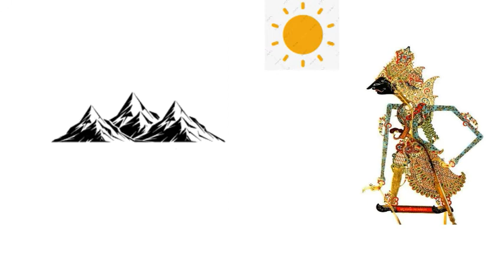Pranatamangsa. Mangsa Kasa 22 juni - 1 Agustus. 41 Dina. Petung jawa.